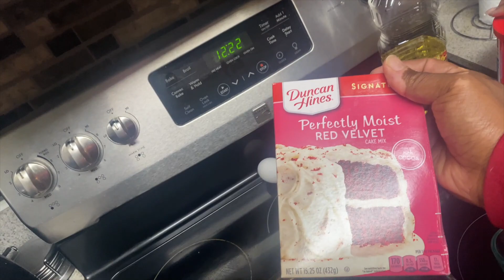VLOGMAS 9 Cornbread treats prank on the TaylorGirlz and trinity